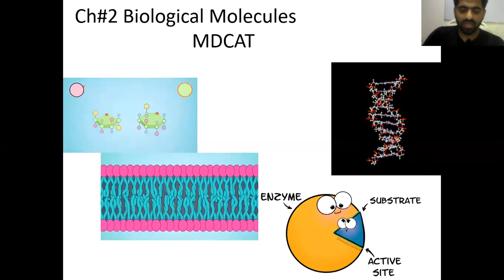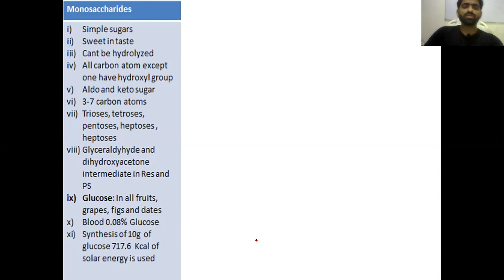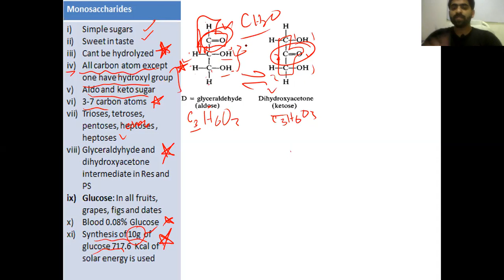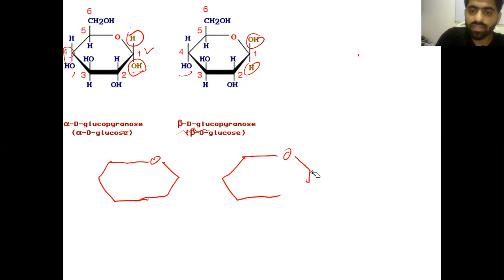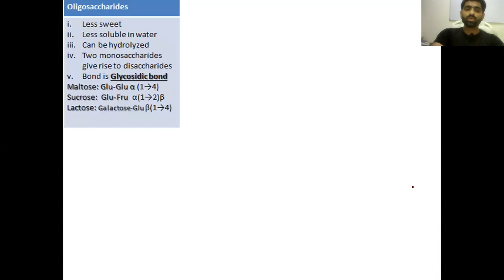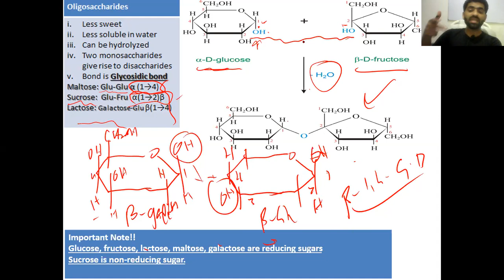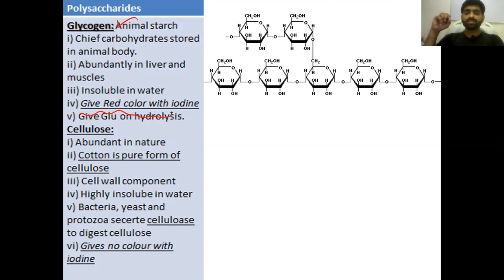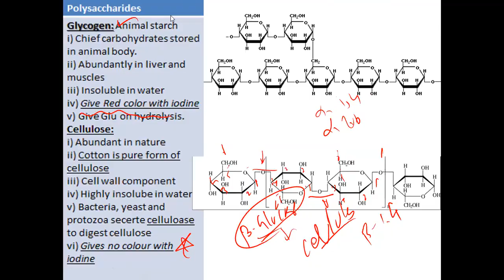Lec#2 Ch#2 Biological Molecules MDCAT by M.Tahsin Rafique